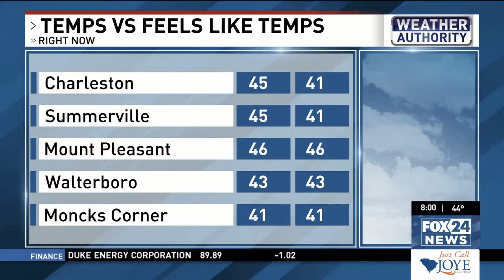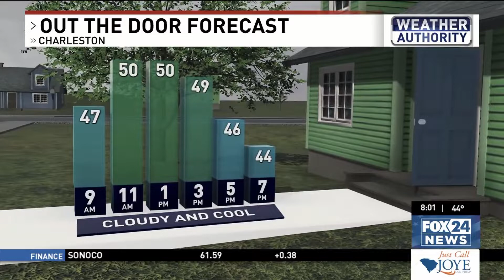WTAT Fox 24 Morning News Open, 1/8/2021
Here's the final WTAT upload I'm making for now. This is produced by sister station WCIV ABC 4 using their talent and production staff.

Music and graphics are stock standard Sinclair while the VO is John French.

Anchored by Jon Bruce and meteorologist Emily Gracey.